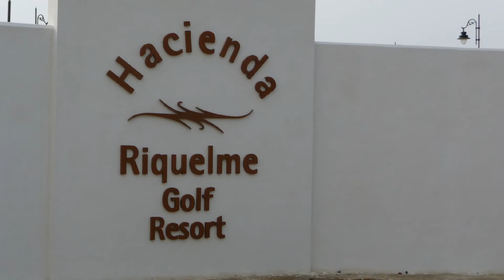Polaris World Hacienda Riquelme Golf Resort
Polaris World Hacienda Riquelme Golf Resort located near the city of Murcia, just outside of Balsicas in Spain is a world class golf resort suitable for golf players of all standards. Hundreds of rental properties are available on the resort and the nearest airport is Murcia San Javier MJV.